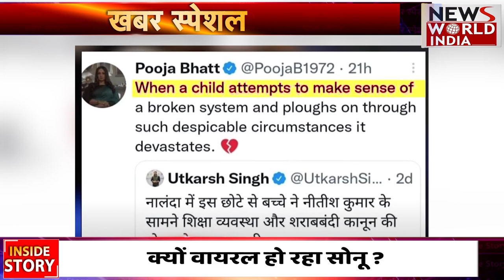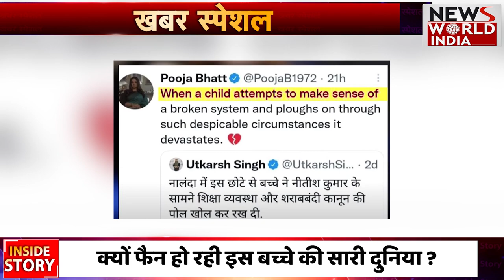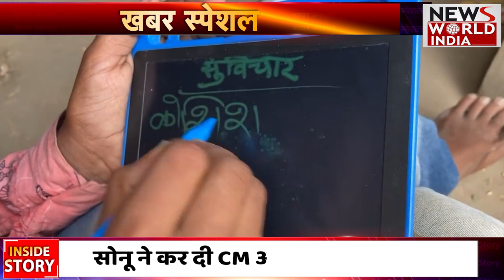कौन है सोनू जो हो रहा देश में वायरल ? । viral video को देख देश कर रहा सलाम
इस बच्चे में कुछ तो है कि जो आज शाहरुख और सलमान से ज्यादा इसके फैन हो गए लोग , कुछ तो खास है कि पूरे देश में इस बच्चे की चर्चा हो रही है ...इस बच्चे का नाम है सोनू उम्र 11 साल है ये चर्चा में क्यों है क्या खास है इसमें आपको बताएंगे मगर उससे पहले कुछ बालीवुड हस्तियों के ट्वीट और राजनैताओं क्या कहते है सोनू को लेकर वो देख लिजिए ।
बॉलिवुड की एक्ट्रस गोर खान ने सोशल मीडिया पर सोनू पढ़ाई का खर्चा उठाने की घोषणा करते हुए देखिए टवीटर पर क्या लिखा गोर खान ने लिखा की सोनू के पास अपना एक विजन है होनहार है ऐसे बच्चे हमारे देश का  भविष्य है । इसके बाद पूजा भट्ट ने सोनू को देखा तो ट्वीट पर अपनी बात को कुछ यू लिखा कि जब कोई टूटी हुई व्यवस्था को समझने की कोशिश करता है और ऐसी विकट परिस्तियों में बर्बाद हो जाता है ..बच्चे ने सीएम नीतिश की आंखों में आंखे डालकर शिक्षा की बदलाही की दास्तान सुनाई । वहीं सुशील मोदी भी सामने आए बच्चे की दास्तान सुनी तो पहुंच गए उससे मिलने के लिए
चलिए अब जानिए कौन है सोनू ...सोनू की उम्र 11 साल है जी महज 11 साल और जानते हैं 40 बच्चों को टयूशन देता है , भलेंही बिहार में शराब बंदी है मगर जो वो कमाता है सोनू के पाप सब शराब की बोतल में कटक जाते हैं मगर सोनू जब सीएम नीतिश कुमार के पास पहुंचा तो सीएम के साथ सैल्फी लेने नहीं बल्कि वो तो सिस्टम बदलने के लिए आया था सीएम नतीश कुमार के गृह जिले नालंदा के सोनू के वो बातें पूरे देश को आज सुननी चाहिए ..क्योकि जिसने भी सोनू की कहानी सुनीं उसकी जुबान पर एक ही बात आई कि वो एक दिन गूगल जैसी बड़ी कंपनी का सीईओ बन सकता है ।